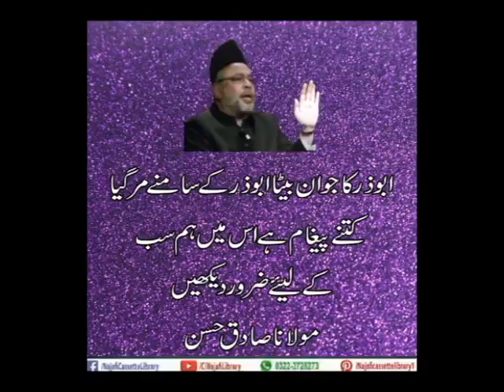Abuza ka jawan beta